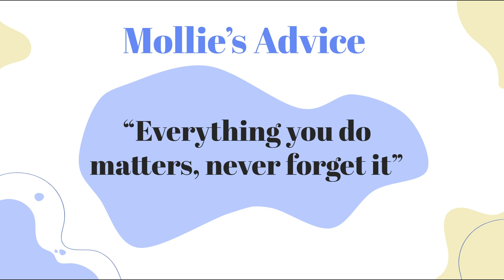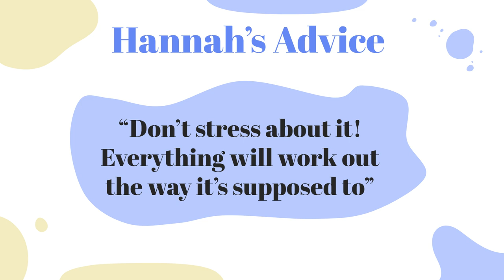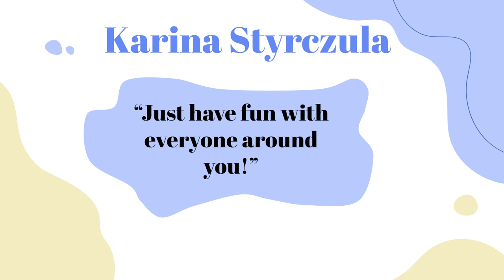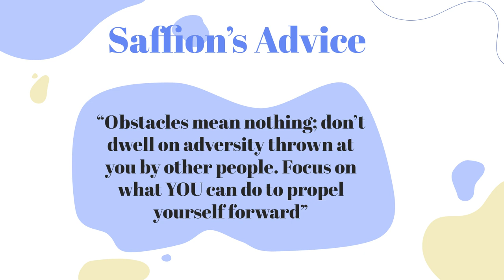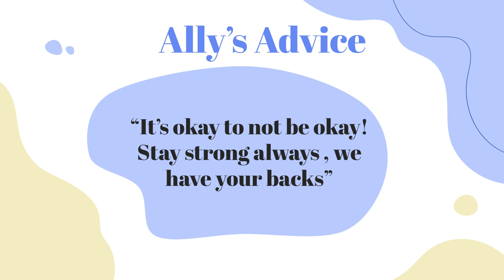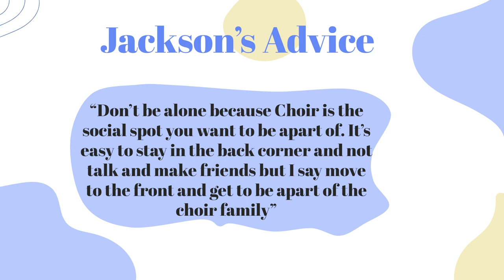Carl Sandburg's May 2021 Choir Concert